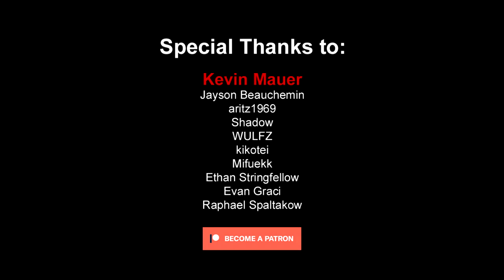Fire Force「AMV」Torn Apart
⚠️The purpose of this video is to assist new viewers in understanding important aesthetic concepts as well as video creation and editing procedures. It's produced mostly as a type of commentary on the animation source material, a method of showing the music, as well as to create something wholly new in the form of a trailer through an editing process that properly syncs the music, lyrics, and atmosphere of the original content.

⚠️ All of the videos on this channel were first edited and posted by myself, and all of the thumbnails were either entirely hand-drawn or significantly modified. You can find all of the videos on this channel

ღ Anime: Enen no Shouboutai / Fire Force Episode 1

Bleach: Thousand-Year Blood War Arc pv .

►The music used exclusively with the artist consent.